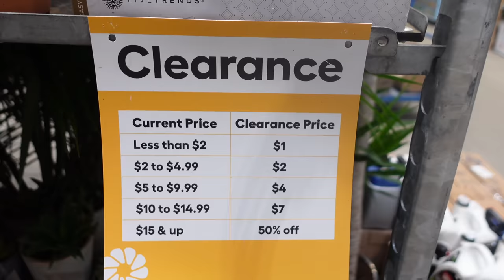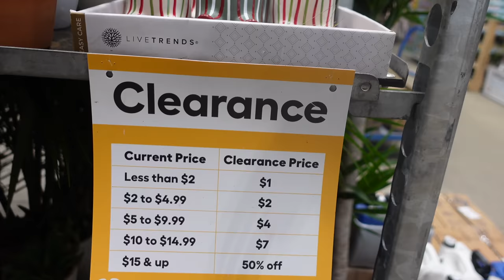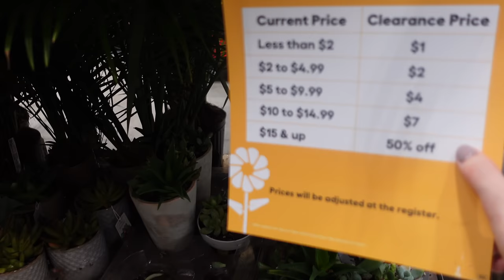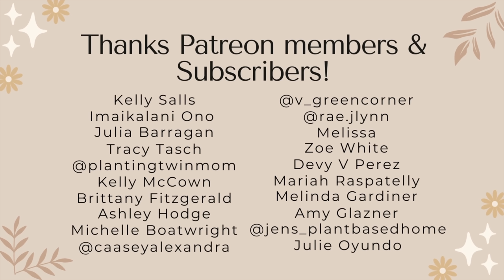Come Plant Shopping with me in the New Year at LOWE'S Big Box Store!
I decided to film a plant shopping video today at Lowe's Big Box Store. It's the first shopping video of the New Year! I was excited to look around and to see what I could find.

🌱 PRODUCTS:

Fluval Stratum:

Moss Pole Supplies:

Nursery Pots:

Soil Mix:

Grow Lights:

Pest Control:

* I am not an expert - I'm sharing my process and what has worked for me through my own trial and error throughout several years of growing houseplants